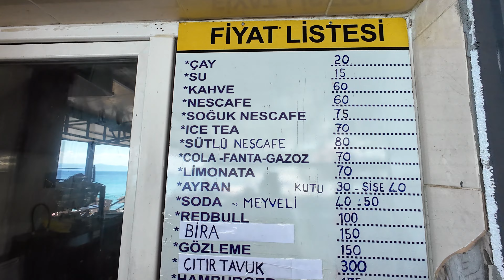Altınoluk Sahilleri | Fiyatlar | Bölüm 1/4 EDREMİT | BALIKESİR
Video Link:    • Pierse - My Fantasy (Vlog No Copyrigh...

‼️Videolarımda görünen ürün veya ürünleri kendi paramla satın aldım ve videodaki firmalarla,markalarla aramda hiçbir sözleşme yoktur. Videolarımda marka veya firmalar göründüğü için reklam​ yazmak zorundayım. BİLGİNİZE‼️